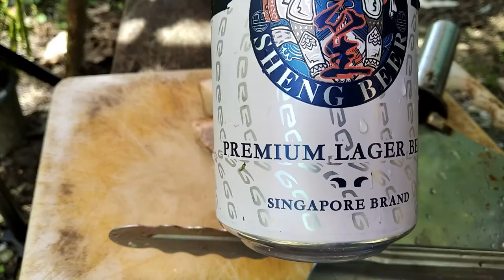Braised Pork in Soy Sauce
Feel free to express your thought in the comment sections for any suggestions.

0:00
0:02 Intro
0:06 Ingredients
2:01 Cooking Time
2:09 Soy Sauce
2:49 Hungry Cat
3:06 Making Hot Sauce
5:22 Sauce Ready
5:29 More Hungry Cat
5:46 Done Cooking
6:34 Tasting Time
7:24 Poor Ginger Cat